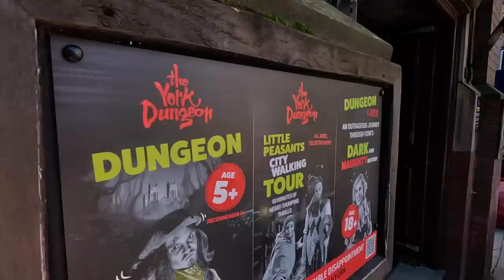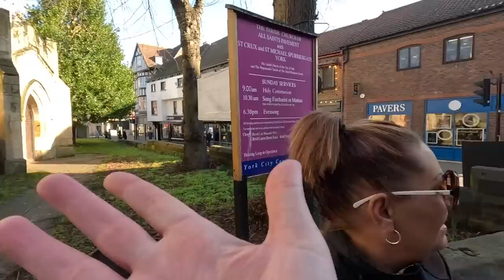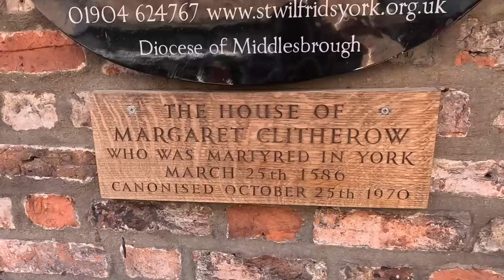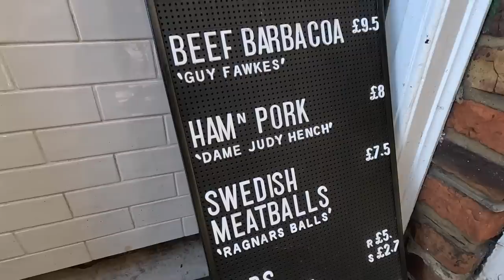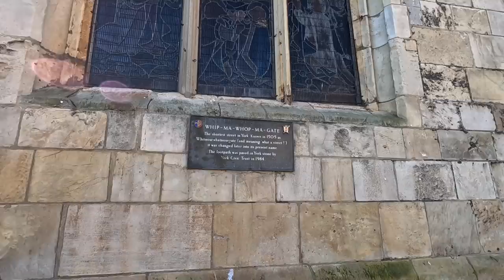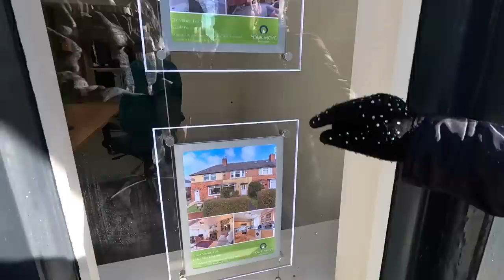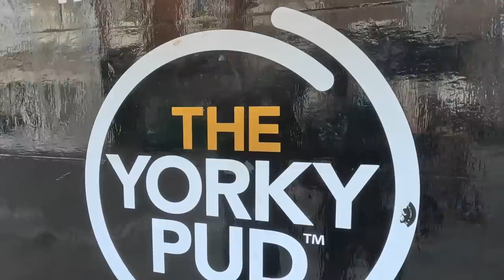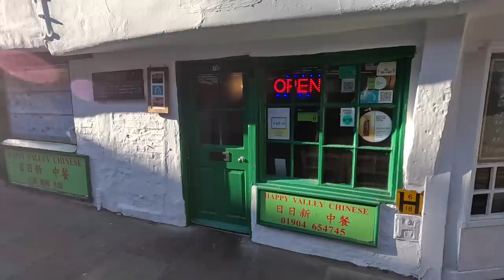A Tour Of YORK: What A SHAMBLES!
On to one of our favourite places in the UK..YORK! We take the walk around tour seeing things we have missed on previous visits and go on the hunt for the best roast sandwich York has to offer.